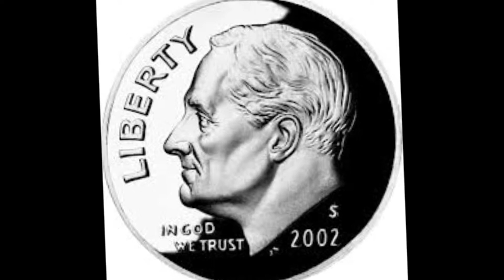BROKEN DOWN IN TINY PIECES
XOXO MY SWEET CANDY